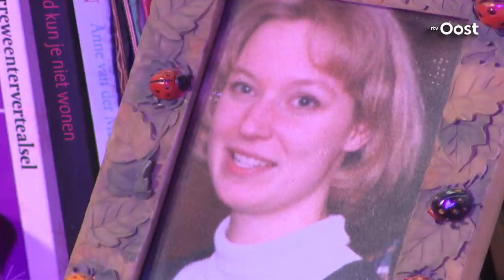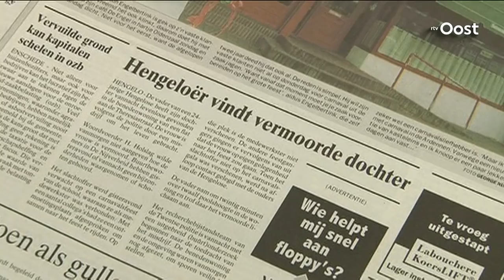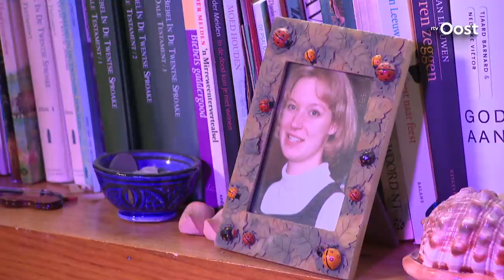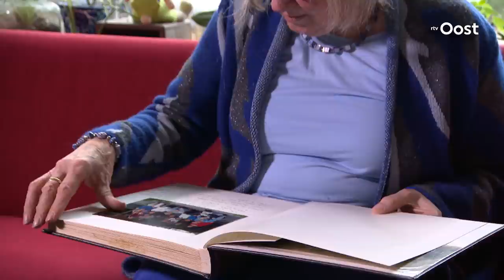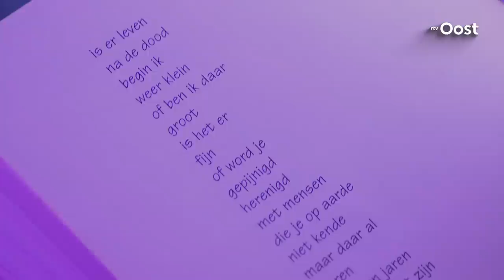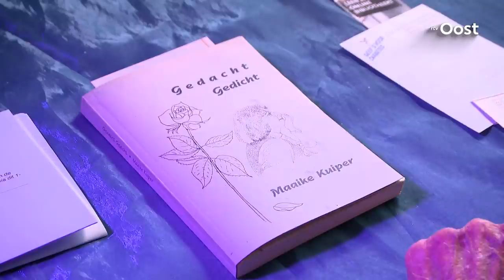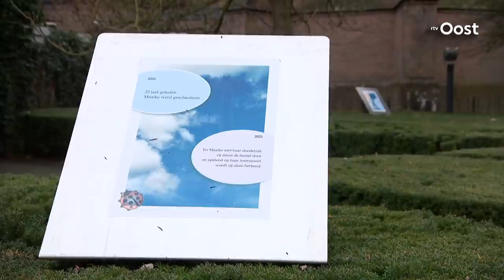Terugblik: 25 jaar na de 'onzinnige' roofmoord op Maaike Kuiper (24) | RTV Oost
De roofmoord op de 24-jarige Maaike uit Hengelo werd de carnavalsmoord genoemd. Haar ouders blikken 25 jaar later met betrokken agenten terug op de 'onzinnige' moord.

Helaas gebeuren in Overijssel ook minder leuke dingen. Denk aan de verschrikkelijke kerstmoord op de 27-jarige Chantal de Vries, het monstertruckdrama in Haaksbergen, de kwartetmoord in Enschede of het verhaal van de Beul van Twente. In de categorie 'crime' vertellen we je alles over zaken waar de politie mee bezig is.